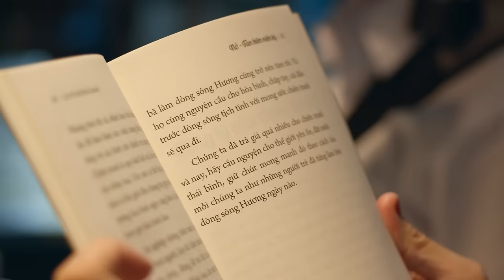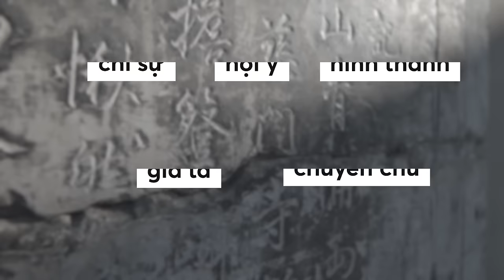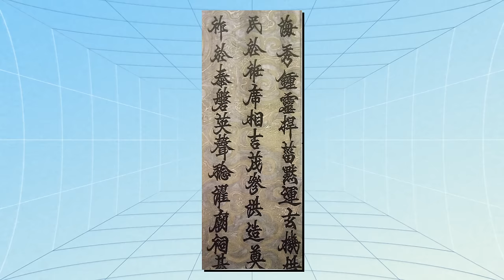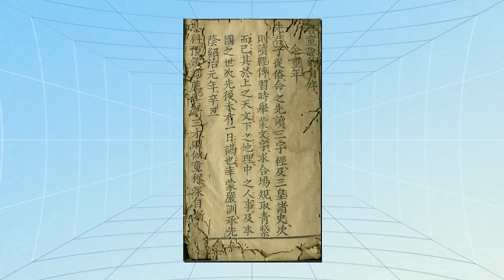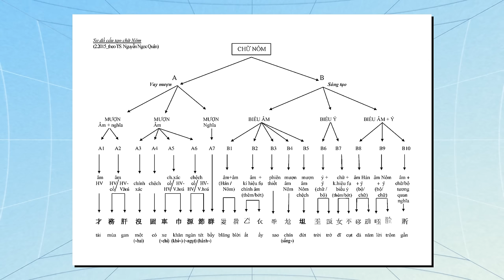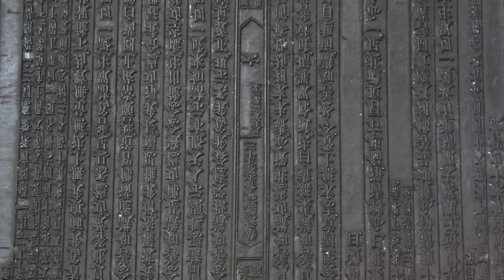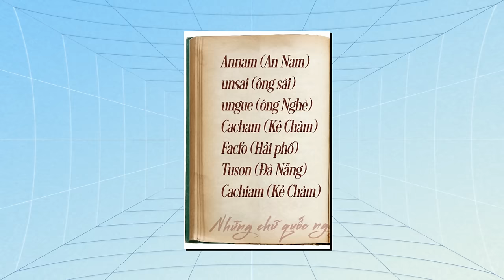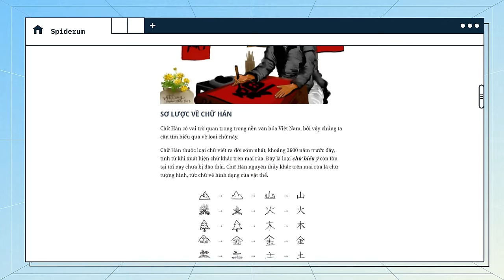Một lịch sử ĐẦY THĂNG TRẦM của chữ Việt Nam | Duc Huy Nguyen | Thế giới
📝 Bài viết gốc: Thăng trầm Việt ngữ (P1): Từ chữ Hán đến chữ Nôm

📝 Bài viết gốc: Thăng trầm Việt ngữ (P2): Sự hình thành chữ Quốc ngữ (I)

✍️ Tác giả: Duc Huy Nguyen
🎤 Dẫn video: Minh Thi

Nội dung:
00:00 - Start
01:29 - SƠ LƯỢC VỀ CHỮ HÁN
02:57 - CHỮ NHO - CHỮ HÁN ĐỌC THEO ÂM TIẾNG VIỆT
07:50 - CHỮ NÔM
15:13 - CHỮ QUỐC NGỮ